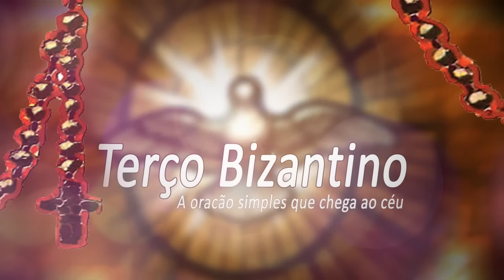Orando contra Inveja 7º DIA